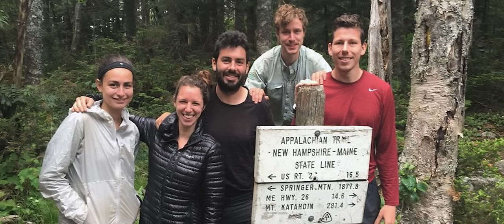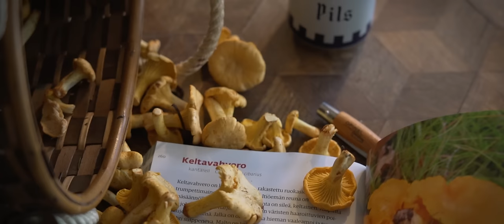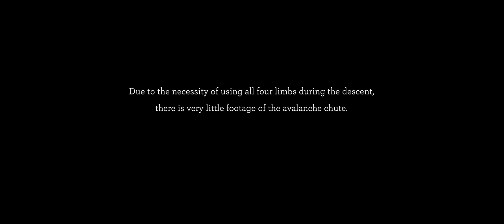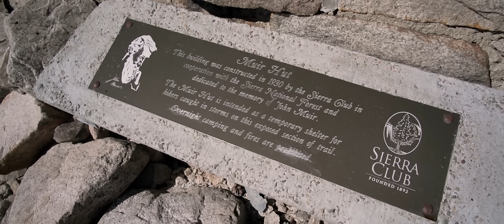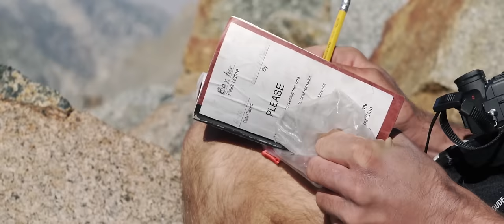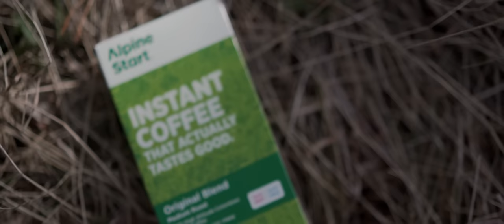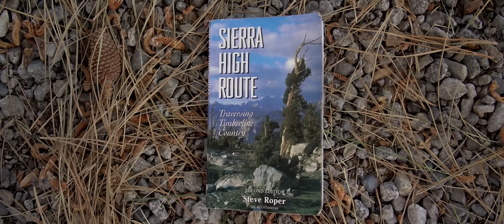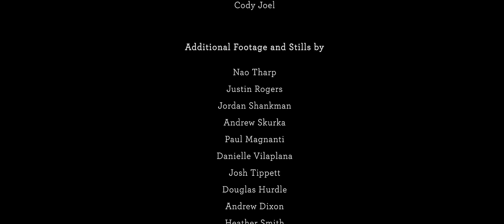The Range of Light - Award Winning Hiking Documentary | 400 Miles in 35 Days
Award Winning Hiking Documentary - The Range of Light -  400+ Miles in 35 Days

The Range of Light is an intimate look into the lives of three hikers as they tackle the high routes in the Sierra Nevada Mountains, covering over 400 miles in around 35 days. The film looks at the addictive nature of long-distance hiking, the creation of high routes, and the threats these wild places face.

The Range of Light was shot by Paul Ingram in 2019 and edited through covid times. With the support of the film's sponsors mentioned below, funding was raised to gather together a post-production team, some US based, some in the UK, and some in Pauls's adopted home country in Finland. Upon completion, the film ran in the adventure film festival circuit, being viewed at 6 different festivals around the globe and winning the award of best cinematography at the Lyons International Film Festival. In the spring of 2023, The Range of Light had its Finnish premiere, where industry professionals, friends, and family could watch the film together before its online release on YouTube.

With the success of his first film Paul received funding and production support from Kendal Film Festival in the UK and RAB to produce a second film. Seasons Lost is currently in production in 2023 and will enter the film festival circuit at the end of the year.

Chapters:
0:00 - Intro
9:49 - Kings Canyon High Basin Route (KCHBR)
39:01- The High Sierra Trail
45:17 - The Southern Sierra High Route
1:00:53 - The Sierra High Route

The Range of Light was produced in association with:
Gossamer Gear
Bearvault
Enlightened Equipment
Altitude

Key Themes:
- The 400+ mile hike through the Sierra Nevada over 35ish days
- The addictive nature of long-distance hiking and the stories of our hikers
- How High Routes are created (centring on the Kings' Canyon High Basin Route, Sierra High Route, and Southern Sierra High Route)
- Threats the Sierra Nevada and other wild places face (overuse, climate change, land management)
- Elitism in the outdoor community

Key Characters and Interviewees:

Hikers:
1. Josh "Cheesebeard" Tippett - Triple Crowner, Photographer, Baker
Struggle/Story - Moving to Finland, figuring out what to do with his life, excited to fly fish in the Sierra, and to see areas of the Sierra most people don't.

2. Danielle "Sonic" Vilaplana - Long-distance multi-sport lizard based out of a Ford Ranger in Utah and Wyoming
Struggle/Story - She attempts the hike a few months after breaking and dislocating her leg in a skiing accident. Living in her truck to fund the lifestyle. Motivated to hike the high routes in the Sierra and avoid the elitism on the triple crown trails.

3. Paul "Pie" Ingram - English guy living in Finland and hiking all over the world
Struggle/Story - Starting his own small business and film-making career. Being away from his fiancee. Motivated to push his limits by hiking cross-country routes through the Sierra and creating a documentary.

Massive thanks to all of the interviewees featured in The Range of Light:

Andrew Skurka - National Geographic Adventurer of the year, ultra-long distance hiker, and creator of the Kings' Canyon High Basin Route in the Sierra

"Adventure" Alan Dixon - Lightweight Backpacking pioneer, founder of BackpackingLight.com, and Creator of the Southern Sierra High Route

Kurt Wedberg - Owner of Sierra Mountain Guides in Bishop CA, has Multiple ascents of Everest and has completed the Seven Summits

About:
I am Paul "Pie" Ingram. I am a hiker and filmmaker from the UK that's living in Finland and hiking all over the world. Pieonthetrail is all about sharing my hiking films, reviewing gear, and sharing tips and tricks. In 2015 I Thru-Hiked the 2189-mile Appalachian Trail; in 2017, I finished the 2700-mile Continental Divide Trail (CDT). I've also hiked:
- The Annapurna Circuit in Nepal
- 400+ miles on the high routes in California's Sierra Nevada
- 400+ miles crossing Iceland from NW to S
- My current project, "seasonslostfilm," has me hiking the East Highland Way in Scotland in January and again in June.